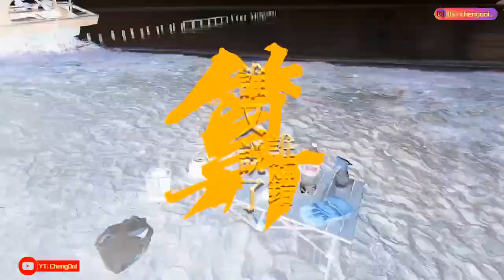【露营 】生活无解 户外撒野 第4集 : Solo Camping ~ 槟城海边露营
把厨房搬进户外